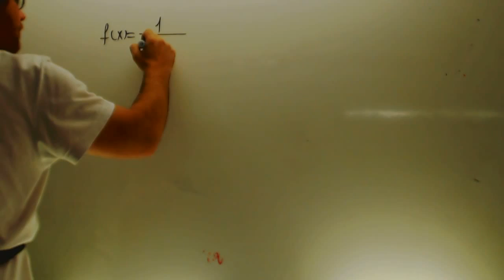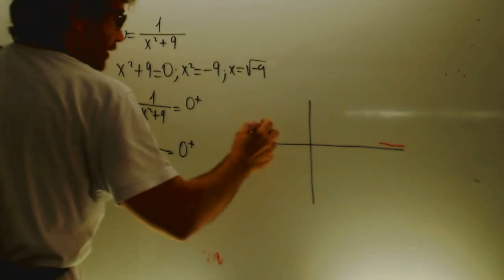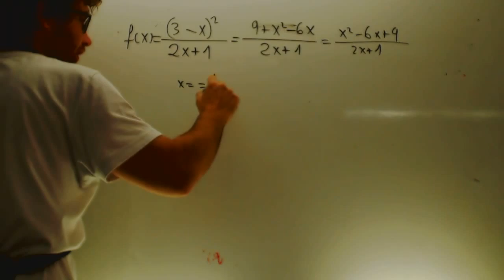Dudas funciones y asintotas Matematicas 1 Bachillerato Academia Usero Estepona